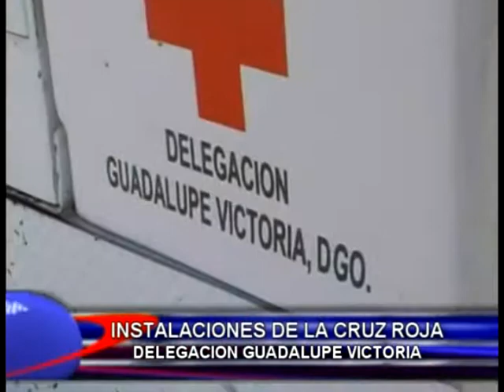ALFREDO MOLINA SERVICIOS CRUZ ROJA.mpg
Guadalupe Victoria.- Alfredo Molina Gonzales, presidente del Patronato de la Cruz Roja, detalla que los servicios brindados por esta benemérita institución se han incrementado desde la implantación de este nuevo patronato que encabeza, por lo que refiere que ahora mas que nunca la confianza de la población se ha sentido hacia esta delegación